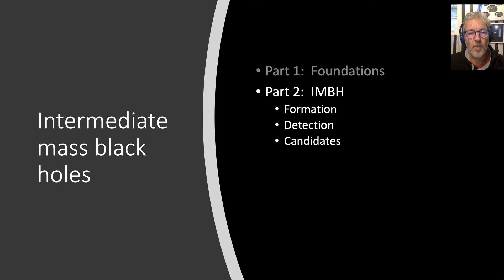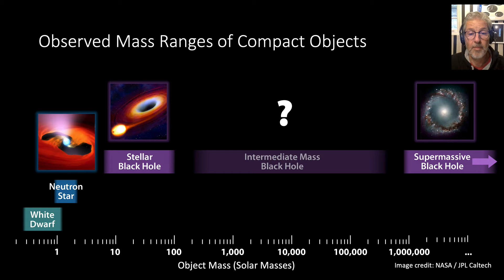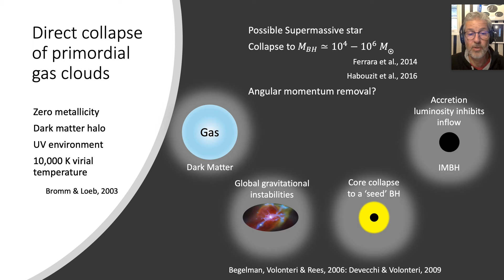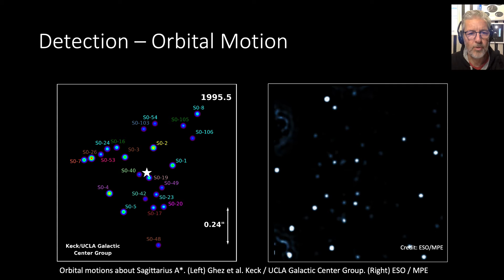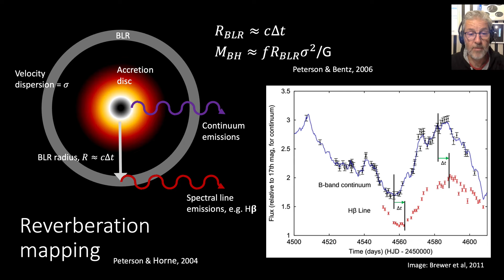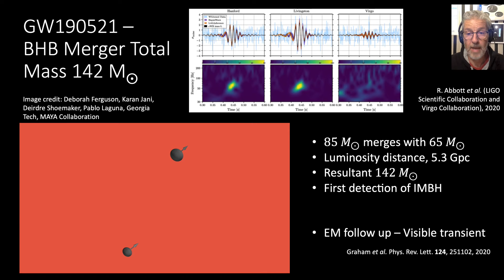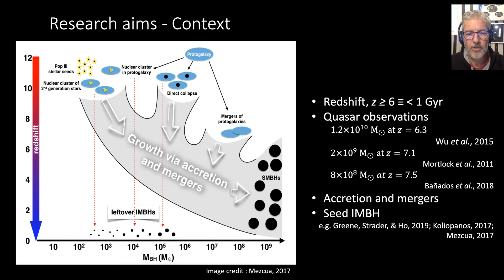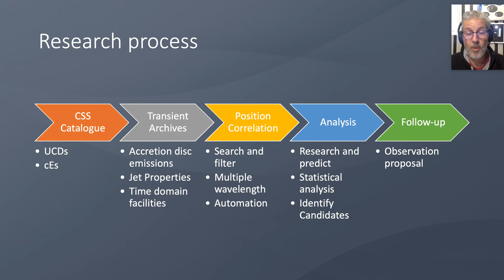Search for Intermediate Mass Black Holes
Presentation produced for Physics and Astrophysics offer-holders (A-Level students) in the Spring of 2021 (Covid)